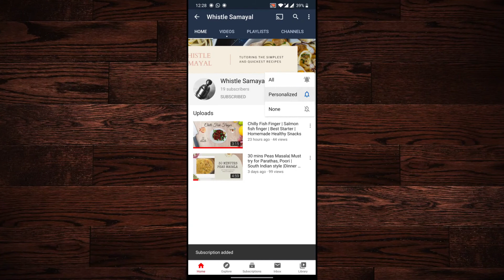Baby food for 9 months| Drumstick Spinach Soup | Brunch/Healthy soup | Kids| முருங்கைக்கீரை சூப்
Nutritional benefits:
Moringa (Drumstick Spinach) leaves are a rich source of antioxidants, protein, calcium, iron, and vitamins especially Vitamin C. It is highly beneficial for the babies, kids and lactating moms who are in need of essential nutrients.

Drumstick leaves can be included in kids diet in the form of soup, dal, sambar, curry, etc. This drumstick leaves soup is one of the easiest ways to add these healthy leaves and can be given to babies from 9 months.

Additionally, It can be mixed with vegetables such as carrot and tomato.
Always start with LESS quantity and if baby is progressing well then add more quantity into the intake.